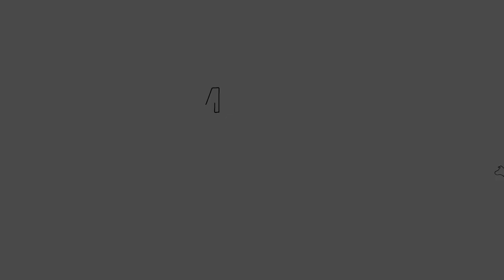AN EVENING WITH RAKIM: REVELATIONS ON CREATIVITY FROM THE LYRICAL GENIUS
In the history of hip-hop, few artists have had as great an impact on the development and progression of the lyrical art form as Rakim Allah. Universally recognized as one of the masters of the microphone and an influence and inspiration to his peers and followers alike, Rakim first exploded onto the scene in 1986 with the song “Eric B. Is President” with longtime collaborator Eric B. In 1997, Rakim released his first solo album The 18th Letter.

In 2019, Rakim released his memoir Sweat the Technique: Revelations on Creativity from the Lyrical Genius, which offers unprecedented access into how the hip-hop legend thinks about music and writing, as well as the observational and spiritual foundations upon which he built the persona of The God MC.

Rakim is introduced by Adam Bradley, founding director of the Laboratory for Race & Popular Culture (the RAP Lab) at the University of Colorado, Boulder.